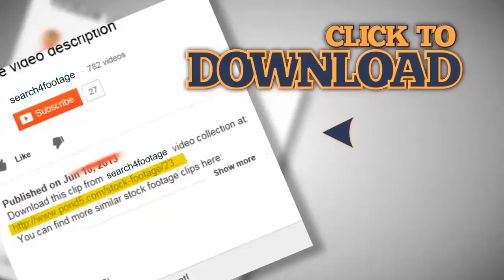Failed shot. Stock Footage